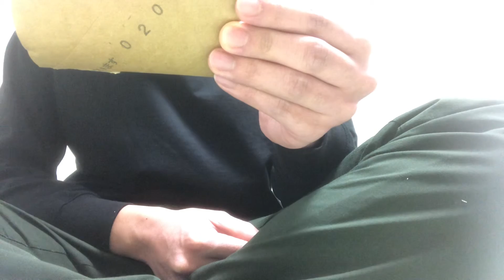M-1グランプリのチャンピオン予想コンビ3組と敗者復活コンビを予想してみた！！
皆様、いよいよ待ちに待った『M-1グランプリ』が明日始まります‼️決勝進出9組と敗者復活1組の計10組が頂点を争います‼️果たして誰がM-1王者になるのか！？お楽しみに！！

決勝進出(50音順)

アキナ
ウエストランド
おいでやすこが
オズワルド
東京ホテイソン
錦鯉
見取り図
敗者復活コンビ(トリオ)

※決勝進出9組と敗者復活コンビは紙ではなく、トイレットペーパーの芯を使って書き、それを見ながら説明しています。紙じゃなくてすいません💦